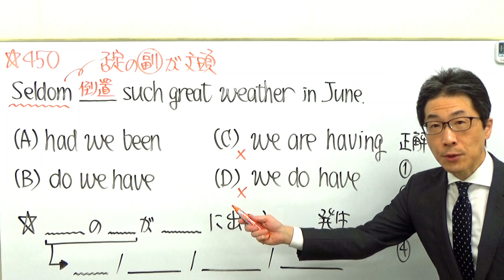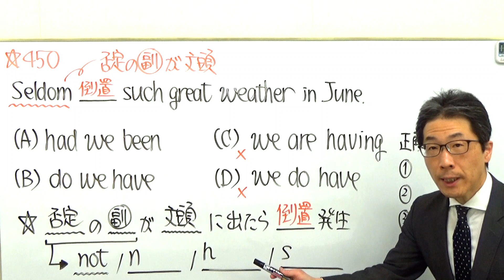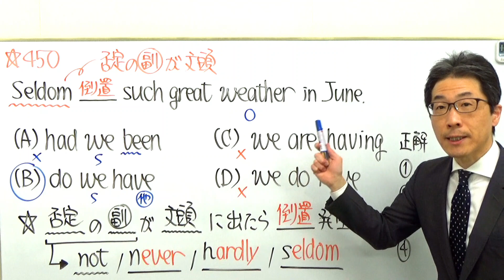TOEIC文法合宿450見た瞬間３秒で判断できるのは頻繁に復習しているからですよね/SLC矢田